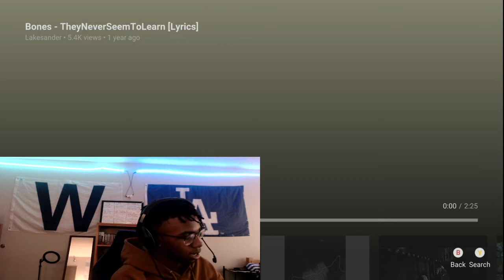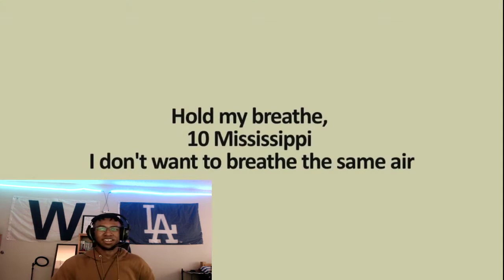Bones - TheyNeverSeemToLearn (Prod. by Cat Soup) l REACTION